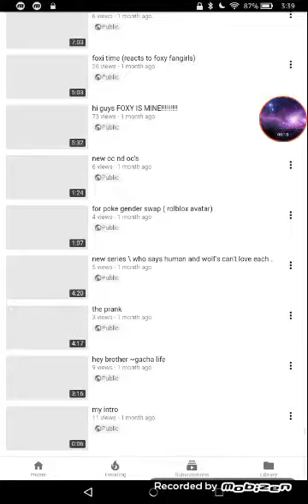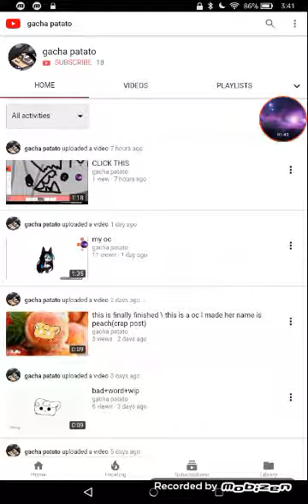ONE YEAR ANVERCE ARY ||:3 I SPELLTED THAT WRONG XD👌